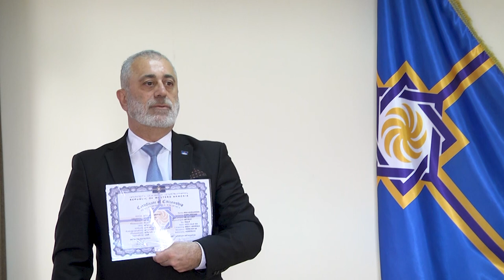Միջոցառում Արեւմտեան Հայաստանի երեւանեան գրասենեակի մէջ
Արեւմտեան Հայաստանի Հանրապետութեան երեւանեան գրասենեակին մէջ տեղի ունեցաւ ԱՀՀ անձնագիրներու, ինչպէս նաեւ շքանշան յանձնելու արարողութիւն։ Միջոցառման բացման խօսքով հանդէս եկաւ Արեւմտեան Հայաստանի նախագահ Արմենակ Աբրահամեանը։
Նախագահ Արմենակ Աբրահամեանը Արեւմտեան Հայաստանի Հայկական Լեգեոնի շքանշանը յանձնեց արցախեան առաջին պատերազմի մարտիկ, Քուրմ Միհր Հայկազունիին (Ղազար Սարգսեան)՝ հայրենիքին մատուցած ծառայութիւններու համար։
Ինչպէս նաեւ շարք մը քաղաքացիներ, այդ թիւին՝ լրագրող, քաղաքական գործիչ, ԱՍԱԼԱ-ի նախկին մարտիկ Ալեք Ենիգոմշեանը, ստացան ԱԱՀ անձնագիրներ։